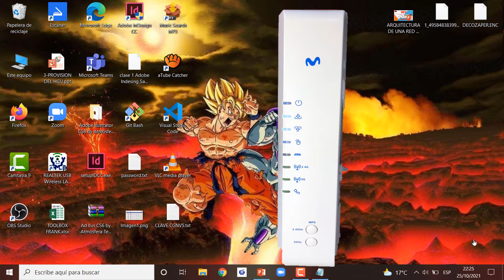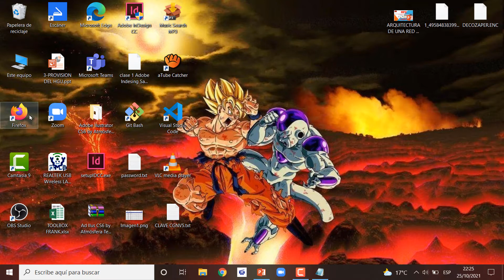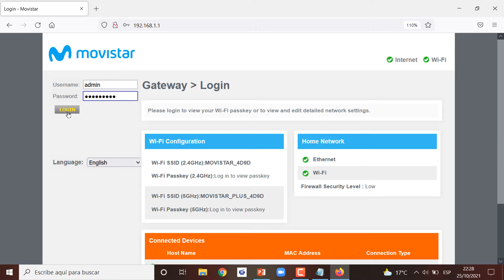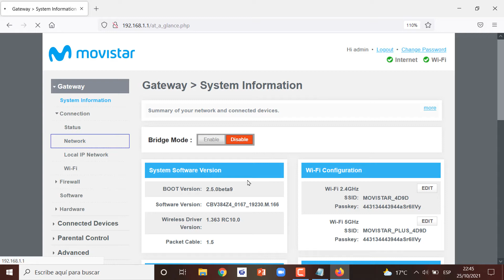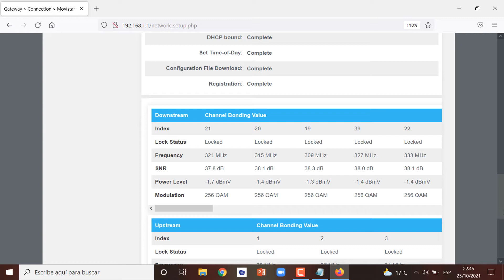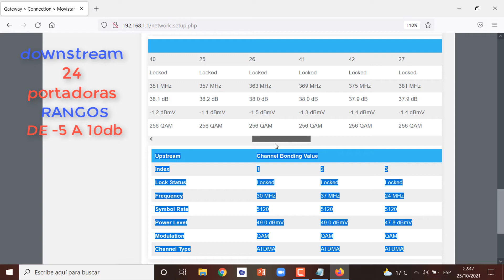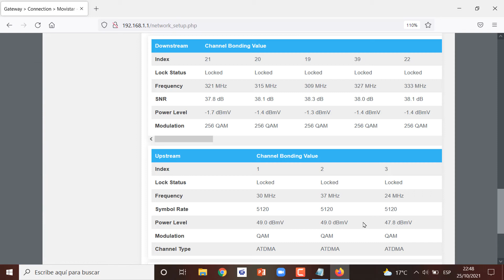COMO VER LOS PARAMETROS DE OPERATIVIDAD DE TU NUEVO MODEM CASTLENET DUALBAND DE MOVISTAR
HOLA AMIGOS EN ESTE VIDEO LES VOY A MOSTRAR COMO VER LOS PARÁMETROS DE OPERATIVIDAD DE TU NUEVO MODEM CASTLENET DUALBAND DE MOVISTAR PARA SABER SI ESTAMOS EN LOS RANGOS PERMITIDOS DE DOWNSTREAM U UPSTREAM Y ASI NO TENER PROBLEMAS DE NAVEGACION.TAMBIÉN ENCONTRARAS TEMAS DE:CURSO DE DTH,CURSO DE TELEVISION POR CABLEESPERO SEA DE SU AGRADO ,NO OLVIDES REGALARME UN LIKE Y COMPARTIRLO CON TUS AMIGOS EN TUS REDES SOCIALES.SALUDOS PARA TODOS Y HASTA EL PROXIMO VIDEO.… .Mi video ​Video Relacionado: COMO VER LOS PARAMETROS DE OPERATIVIDAD DEL MODEM HITRON CGNV5 BLANCO DE MOVISTAR ver tu velocidad contratada Como entrar al modem hitron CGNV22 BLANCO si no sabes tu clave de acceso Como entrar al modem hitron CGNV21 NEGRO si no sabes tu clave de acceso poner en modo bridge el modem hitron CGNV21 NEGRO …Pagina para el test HFC DEL CANAL HFC CATV en mis redes sociales… Youtube